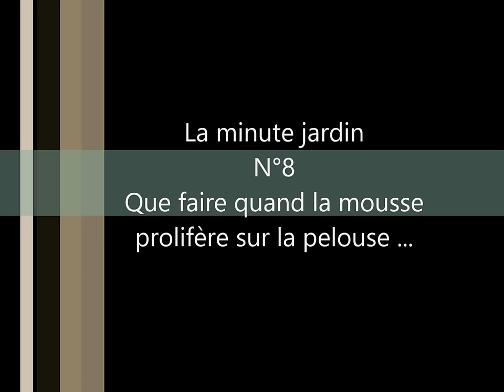8- Que faire pour retirer la mousse dans le gazon ?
Au fil du temps, la pelouse se transforme: le gazon a tendance à disparaître au profit de la mousse. Que faire quand la mousse prolifère ?